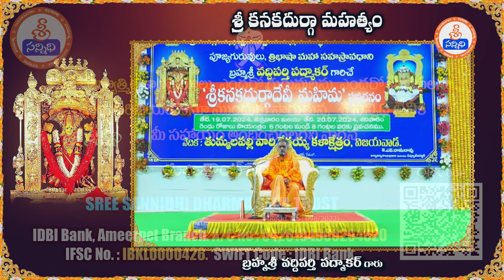Sri Kanaka Durga Mahatyam | శ్రీ కనకదుర్గా మహత్యం | Part - 2 | Vaddiparti Padmakar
Watch : Sri Kanaka Durga Mahatyam | శ్రీ కనకదుర్గా మహత్యం | Part - 2 | Vaddiparti Padmakar